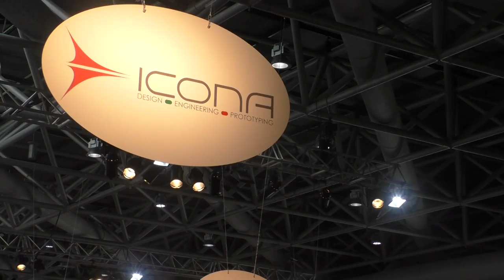Top Marques Monaco Avril 2016